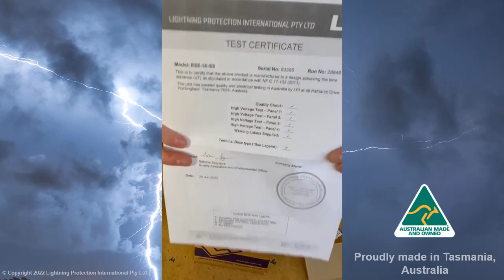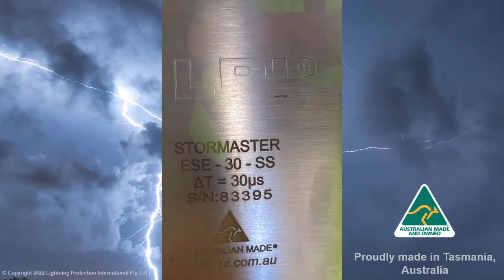Unboxing of LPI Air Terminal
Unboxing of our LPI Stormaster ESE Air Terminal.  This STORMASTER ESE was proudly manufactured in Hobart, Tasmania, Australia, just like all of our genuine LPI air terminals.